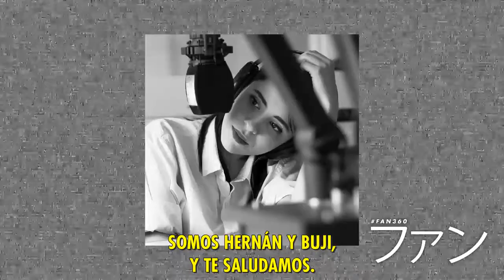Entrevista a Charles S. Forsman, creador de The End of the F***ing World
Hablamos de sentimientos adolescentes 😓 con Charles S. Forsman, el creador de The End of the F***ing World, la serie que la rompe toda en Netflix. ¿Querés saber qué esperaba cuando vio terminados los primeros episodios de la serie The End of the F***ing World? Dale al play y mirá lo que le preguntaron Hernán Panessi y Buji